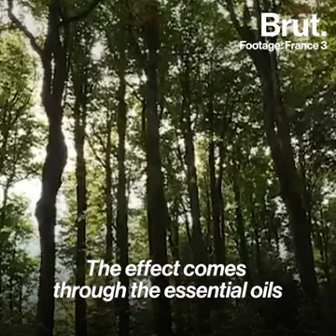Forest bathing - Tree Therapy , Japan